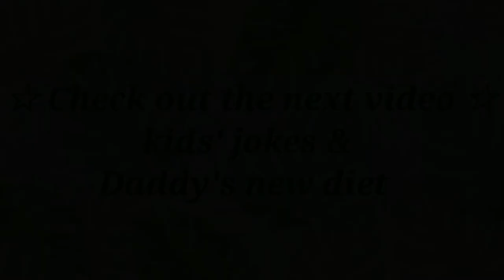[국제가족/👨‍👩‍👧‍👦/🇰🇷🇬🇧🇩🇴]Horseback riding el Limon waterfall and DR news 2 (리몬폭포 그리고 DR 뉴스 2)